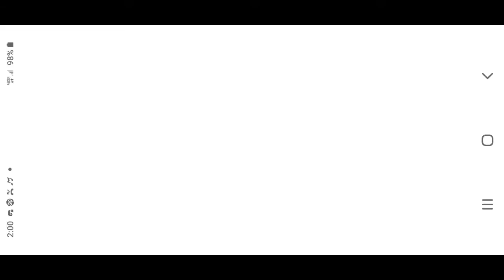YEARS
TOOK ME YEARS TO BEAT THIS! not really